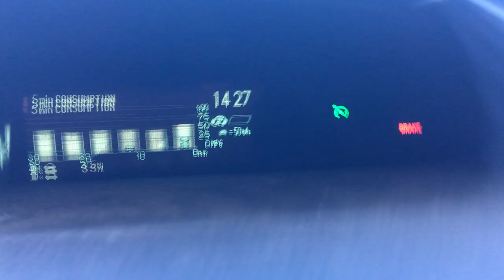Boy that Farm Prius and Homer can drive!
Having fun on the road, Homer brags on himself and the Farm Prius! Plus another plug for the Peace of Eden Homestead Channel, he’s shameless!